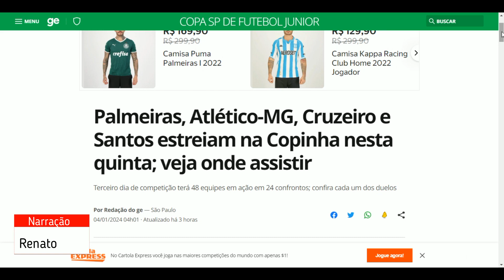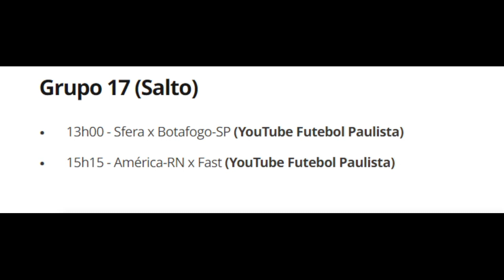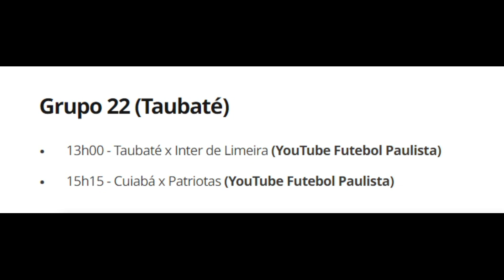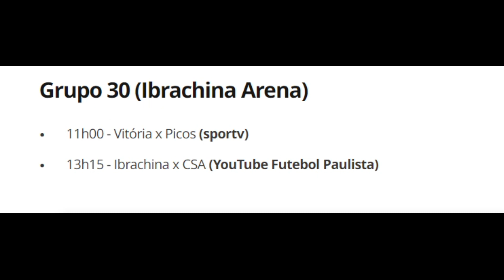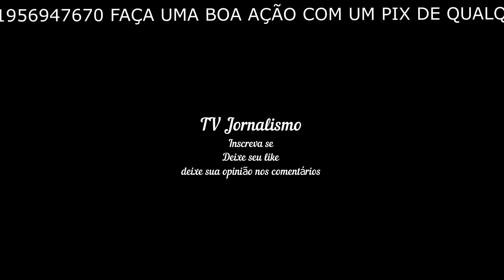Palmeiras, Atlético MG, Cruzeiro e Santos estreiam na Copinha nesta quinta; veja onde assistir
Terceiro dia de competição terá 48 equipes em ação em 24 confrontos; confira cada um dos duelos
Por Redação do ge — São Paulo

04/01/2024 04h01  Atualizado há 3 horas

A Copa São Paulo de Futebol Júnior chega ao terceiro dia de disputa com 24 duelos, colocando frente a frente 48 equipes nesta quinta-feira.

Entre os estreantes do dia estão o atual bicampeão, Palmeiras, além de Atlético-MG, Cruzeiro e Santos. As partidas do dia são válidas por 12 grupos e sedes diferentes.

Veja também
+ Tabela completa da Copinha

Taça da Copa São Paulo de Futebol Júnior — Foto: Rodrigo Corsi / FPF-SP

A Copinha termina no dia 25 de janeiro - aniversário da capital paulista. O local da final ainda não foi divulgado.

Veja a tabela desta quarta e onde assistir aos jogos:

Grupo 15 (Tietê)
13h00 - Comercial de Tietê x Ivinhema (YouTube Futebol Paulista)
15h15 - América-MG x Capital-DF (YouTube Futebol Paulista)

Grupo 16 (Porto Feliz)
13h00 - Desportivo Brasil x Capivariano (YouTube Futebol Paulista)
15h15 - Santa Cruz x Rio Branco-AC (YouTube Paulistão)
Grupo 17 (Salto)
13h00 - Sfera x Botafogo-SP (YouTube Futebol Paulista)
15h15 - América-RN x Fast (YouTube Futebol Paulista)
Grupo 18 (Santana de Parnaíba)
17h15 - Ska Brasil x Floresta (YouTube Futebol Paulista)
19h30 - Atlético-MG x Timon-MA (sportv)
Grupo 21 (Guaratinguetá)
13h00 - Atlético Guaratinguetá x Bragantino (YouTube Futebol Paulista)
15h15 - Bahia x Joinville (sportv)
Grupo 22 (Taubaté)
13h00 - Taubaté x Inter de Limeira (YouTube Futebol Paulista)
15h15 - Cuiabá x Patriotas (YouTube Futebol Paulista)
Grupo 23 (Itaquaquecetuba)
11h00 - Aster x Santo André (YouTube Futebol Paulista)
13h15 - Sport x Cruzeiro-AL (YouTube Paulistão)
Grupo 24 (Barueri)
15h15 - Oeste x União ABC (YouTube Futebol Paulista)
17h30 - Palmeiras x Queimadense (CazéTV)
Grupo 26 (Diadema)
17h30 - Água Santa x Nova Venécia (YouTube Futebol Paulista)
19h45 - Santos x Remo (CazéTV)
Grupo 27 (Suzano)
13h00 - Goiás x Madureira (sportv)
15h15 - União Suzano x Portuguesa (YouTube Futebol Paulista)
Grupo 28 (Mogi das Cruzes)
15h15 - Cruzeiro x Capital-TO (CazéTV)
17h30 - União Mogi x Nova Mutum (YouTube Futebol Paulista)
Grupo 30 (Ibrachina Arena)
11h00 - Vitória x Picos (sportv)
13h15 - Ibrachina x CSA (YouTube Futebol Paulista)